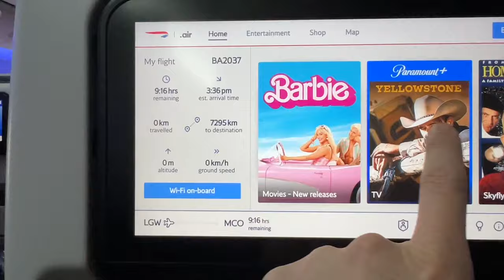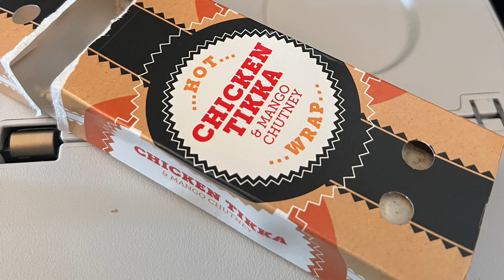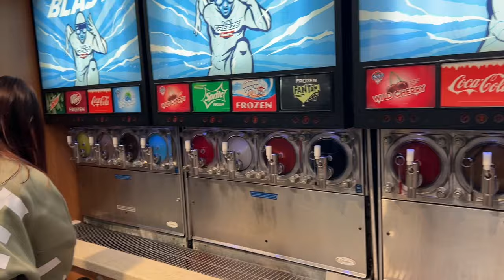Florida & Cruise Trip 2023 ~ Day 1, Pre Travel and Travel Day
Florida & Cruise Trip -  Day 1, Pre-Travel and Travel Day (December 17th 2023)

Welcome to the first episode of our new travel Vlog. Today, we are travelling up to the hotel near Gatwick called the Sandman Signature where we relax for the evening. The next day we make the short trip to Gatwick ready for our flight.

Our flight was with British Airways in economy seats. We run through In-Flight Entertainment and Meals. We land at Terminal C at Orlando International Airport and pickup a Standard SUV through Alamo using the 'Skip the Queue'.

We then arrive at our Florida hotel called Lake Buena Vista Resort and Spa, and have a quick shop at Publix for suppliers.

This is our first ever Vlog, so please be patient and kind as we know there are areas we missed filming and other areas we could have talked more. The videos do get better as we go on through the series...

00:00 Introduction
04:58 Up to Sandman Signature Hotel
06:58 Travel Day - Gatwick Airport
11:55 British Airways to MCO
14:49 At MCO - Luggage and Car Hire
16:17 Publix & Racetrac
17:11 Day Summary